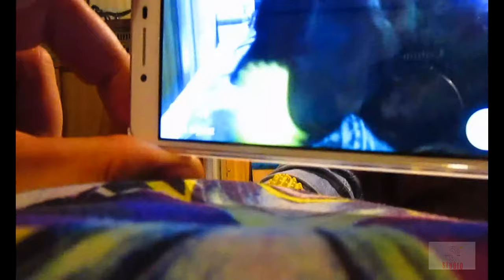Jamnik na plaży . Teckel sur la plage.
Такса на пляже.
Dachshund on the beach.
Dachshund am Strand.
Дацхсхунд на плажи.
해변에 닥스 훈트입니다.
ʻO Dachshund ma ke kahakai.
Teckel sur la plage.
Dachshund na praia.
達克斯獵犬在海灘上。
Dackel am Strand.
ડચશુંડ બીચ પર.
समुद्र तट पर दशाशुंड।